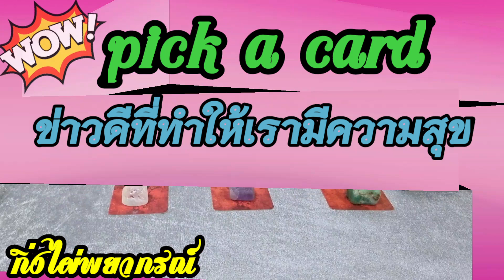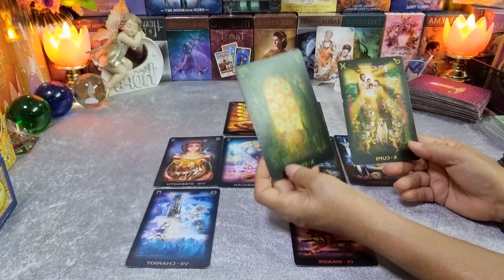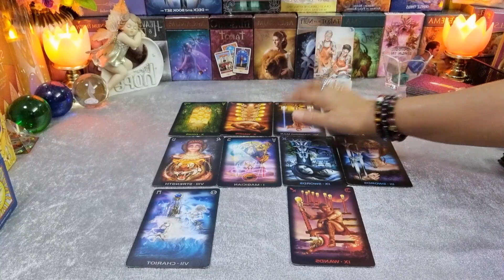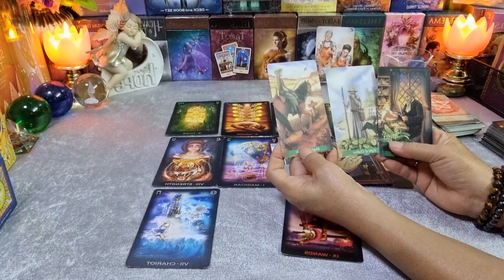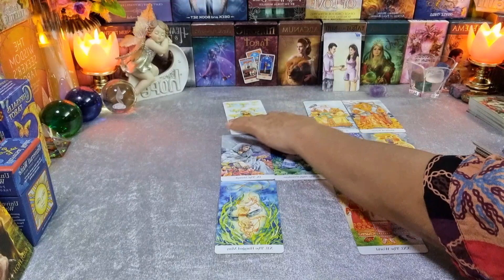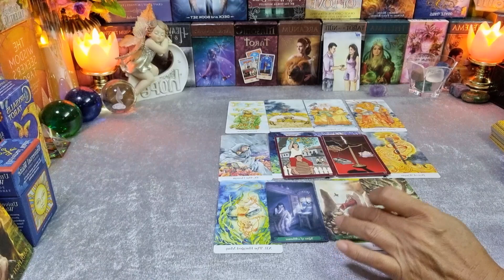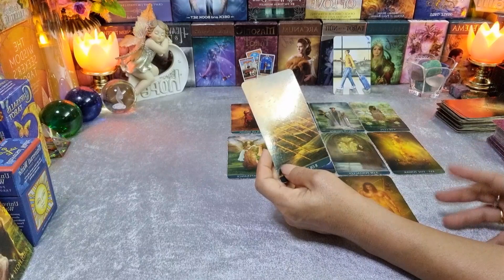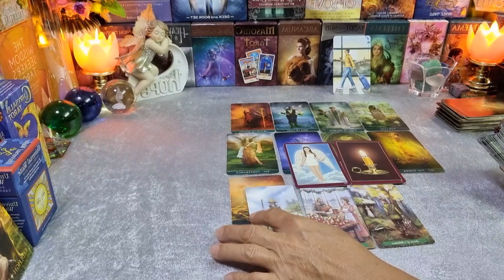pick a card🌈 ข่าวดี ที่ทำให้มีความสุข | กิ่งไผ่พยากรณ์